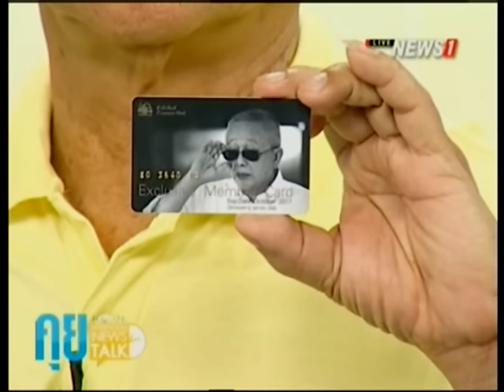คุยข่าวยามบ่าย ดั่งสวรรค์! วัดดังเชียงใหม่จัด “ยี่เป็งย้อนยุค” ช่วงที่1 23/11/2015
คุยข่าวยามบ่าย ดั่งสวรรค์! วัดดังเชียงใหม่จัด “ยี่เป็งย้อนยุค” จุดประทีปโคมไฟนับหมื่นจนเต็มลาน ช่วงที่1 23/11/2015